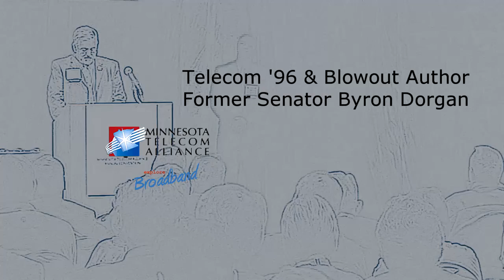Telecom '96 and Blowout Author Speaks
The United States is still, ?A country of opportunity,? said former Senator Byron Dorgan, in his speech to the Minnesota Telecom Association in Minneapolis, today. He suggested that, as a country, we need to find ways to work together. He compared the efforts to bring broadband to rural America with the wagon train of the 1800s, where the wagon train would not move ahead if it meant leaving someone behind.